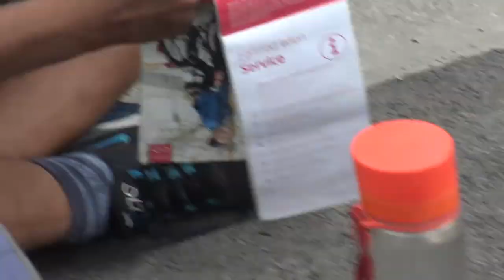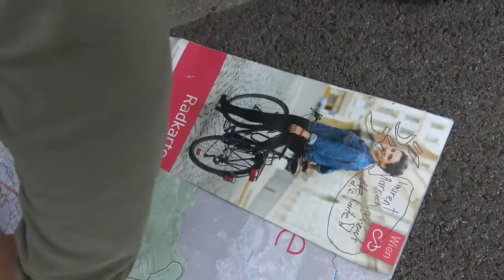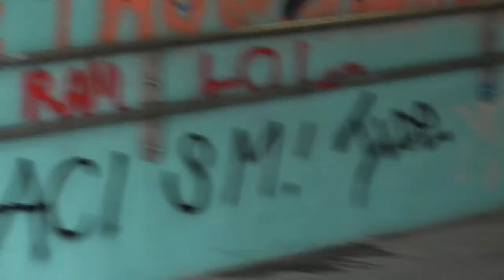FAHRRADFAHREN MACHT SPASS